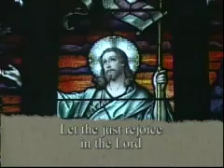Daily Mass 1/4 Saturday 15 August 2009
Fr. Fitzpatrick celebrates the entire Daily Mass in 3 parts, from the NCBC, the English-speaking Catholic Bishops of Canada, & St. Basil's Church in Toronto.